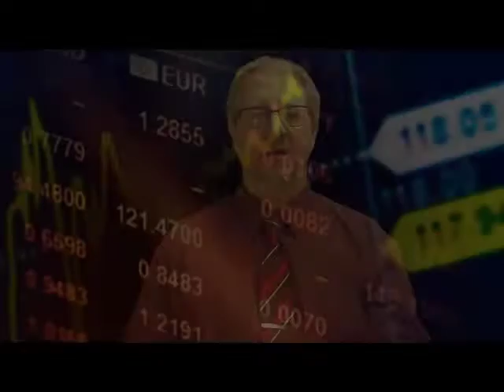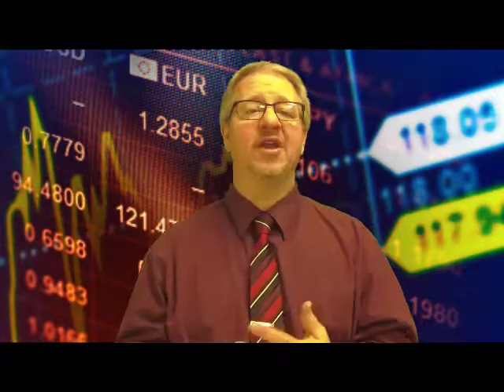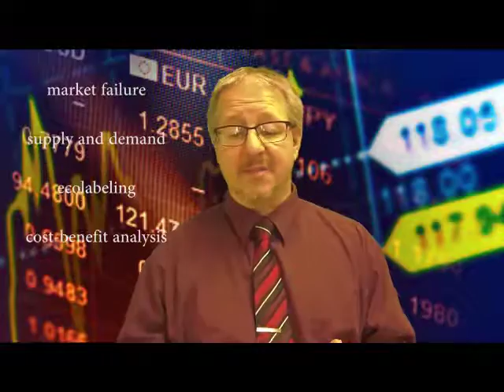ES Economics And Enviro Policy